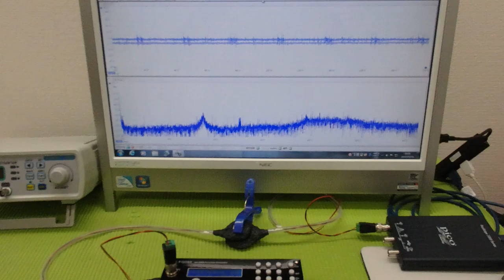メガヘルツの超音波発振制御技術 ultrasonic-labo